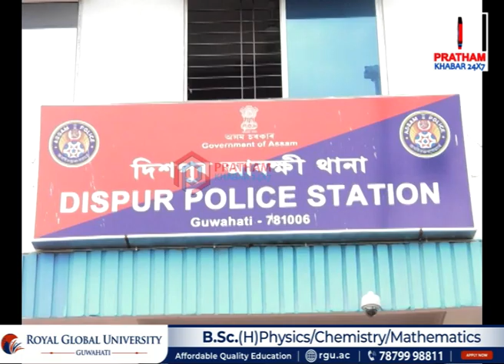গুৱাহাটীত অসমীয়া ভাষাত কথা পাতোতে সাৱধান হওক !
গুৱাহাটীত অসমীয়া ভাষাত কথা পাতোতে সাৱধান হওক! কিয়নো অসমীয়া ভাষাত কথা পাতিলে আপোনাৰো হ'ব পাৰে বিপদ...